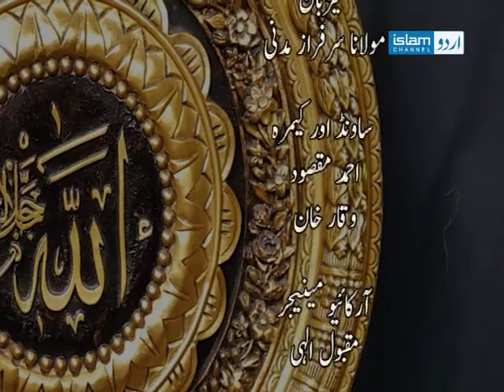Hayya Alal Falah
The importance of integrating religion into our daily lives to provide success in this life and the hereafter, presented by Maulana Muhammad Sarfraz Madni